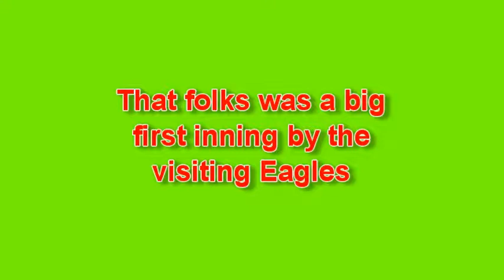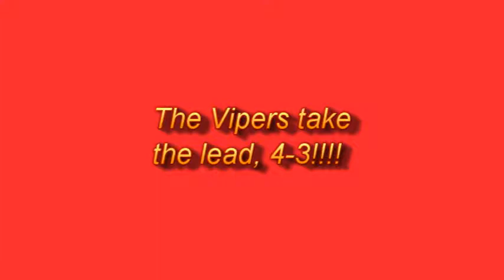Beanbag Baseball Game!